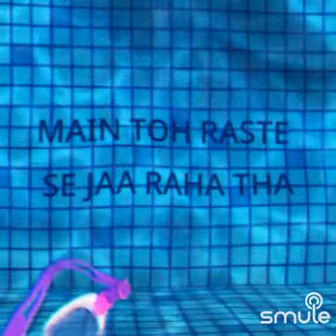Main Toh Raste Se Jaa Raha Tha | Movie - Karishma, Govinda | 🎤 - Alka Ji & Sanu Ji 💗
Mein toh raste se jaa raha tha